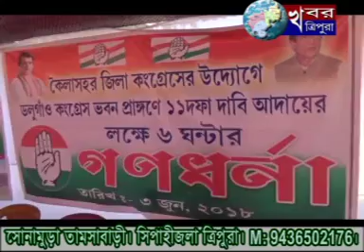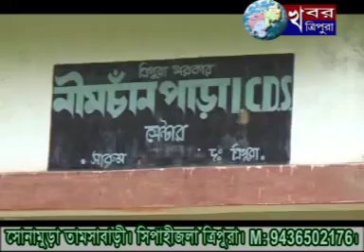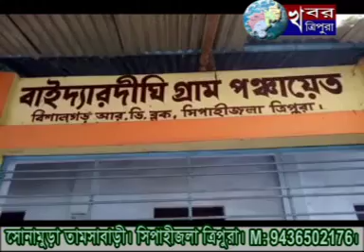KHABAR TRIPURA NEWS 4th June 2018